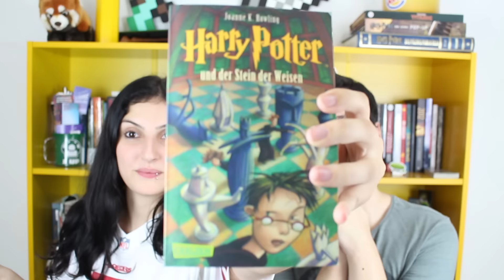Desafio da Tradução Simultânea | com o Rafa do Bigode Literário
O Rafa, do Bigode Literário, arrasando no alemão.